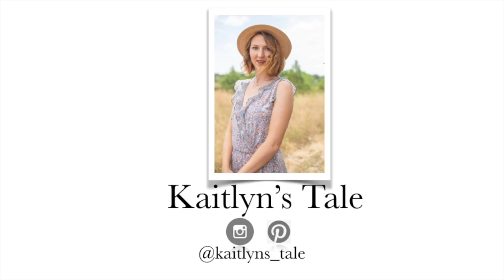30 Day Positive Mindset Challenge DAY 19: MOVEMENT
You made it to the fourth day of the challenge!!! Thank you for joining!!  Here is what we did today:

1. Write down something you're grateful for
2. Fun facts about yourself
3.Reflect on the Refresh card

xoxo Kaitlyn